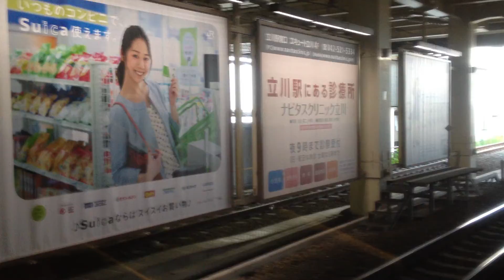特急 スーパーあずさ 5号 車窓 立川→八王子/ 中央本線